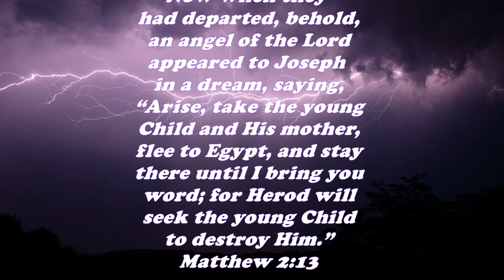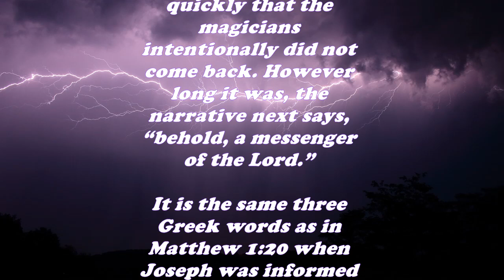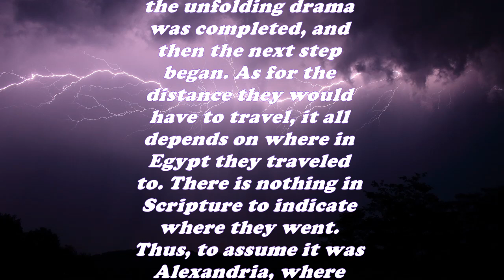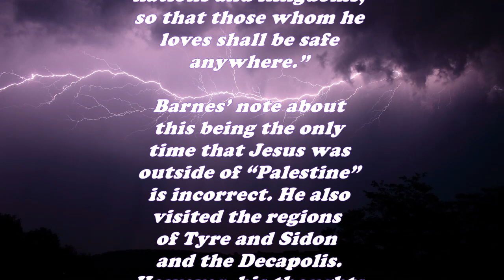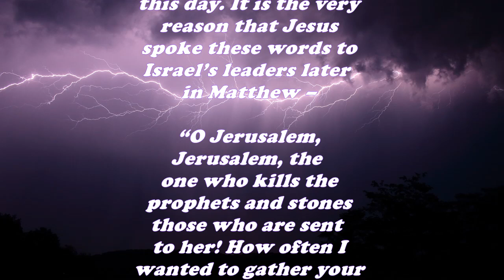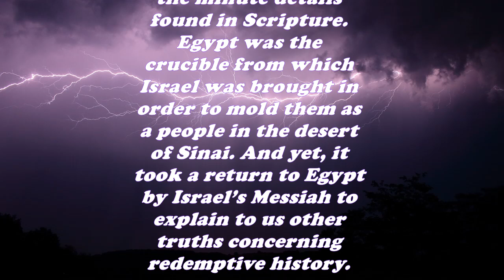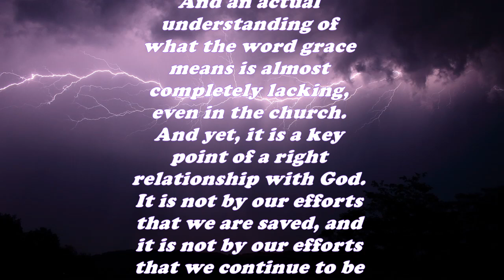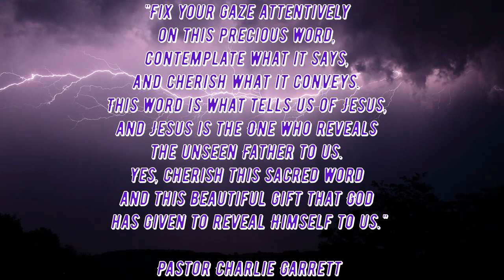Daily Bible Verse Commentary - Matthew 2:13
This Daily Bible Verse Commentary Writing for The Book of Matthew 2:13
is from Pastor Charlie Garrett of The Superior Word Community Fellowship Assembly Church displayed in video format for your reading pleasure.